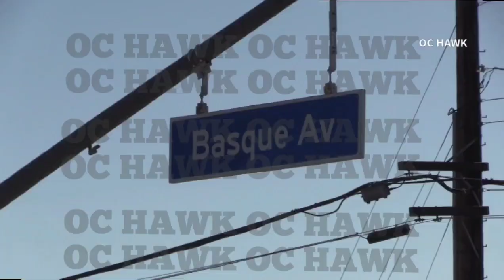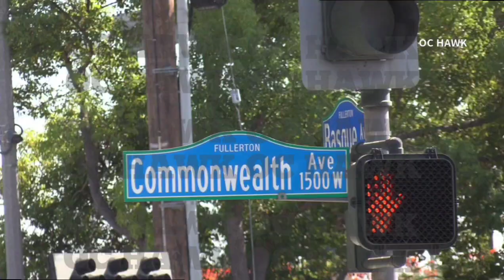Fullerton Fiery MC Crash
FULLERTON

Dramatic surveillance video captured a fiery crash in Fullerton that sadly claimed the life of a motorcyclist. The accident occurred around 3:10 PM on Wednesday, August 28th, 2024, at the intersection of Commonwealth Avenue and North Basque Avenue, according to Fullerton Police.

The motorcyclist, riding a Harley Davidson, tried to maneuver around stopped cars waiting for a vehicle to make a U-turn. Tragically, the rider was struck by a gray 2021 Toyota Rav 4, ejecting him into oncoming traffic.

Surveillance footage shows the moment of impact, with the motorcycle engulfed in flames. The motorcyclist was pronounced deceased at the scene, while the driver of the Toyota managed to escape unharmed and remained on site.

A passing Good Samaritan stopped and used a fire extinguisher from his car to help control the flames.

@pedram.law if you have been involved in an accident.